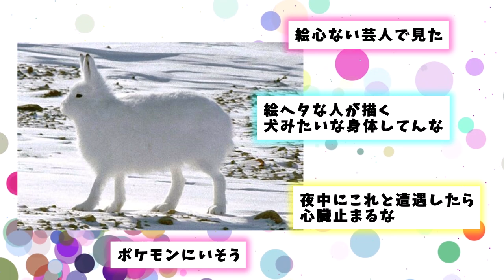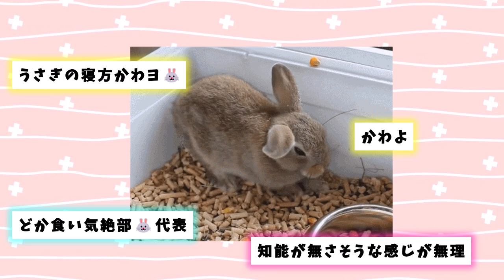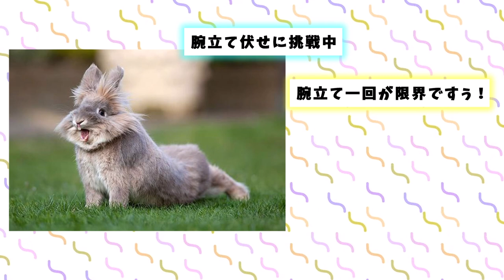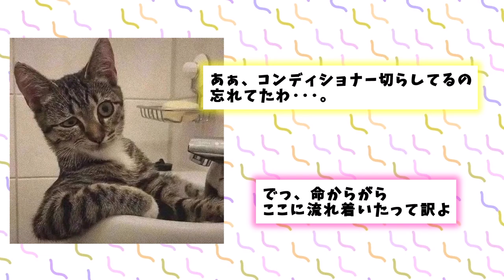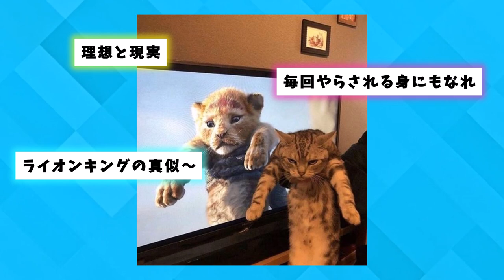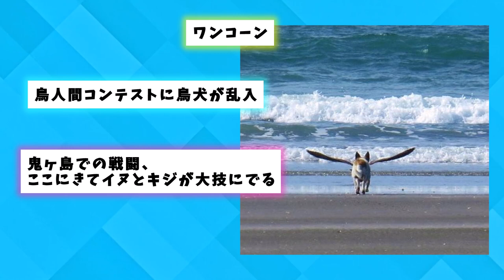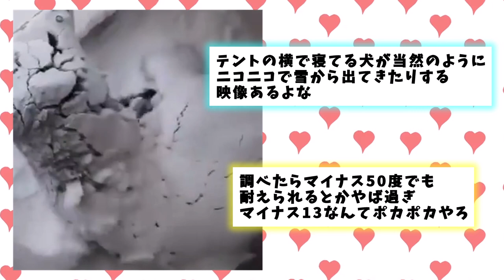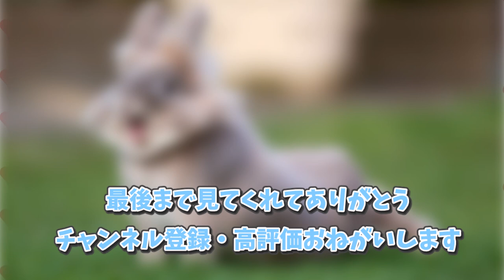【2ch動物スレ】エゾユキウサギが立った！ 驚きの変貌「コレジャナイ感すごい」wwwwww